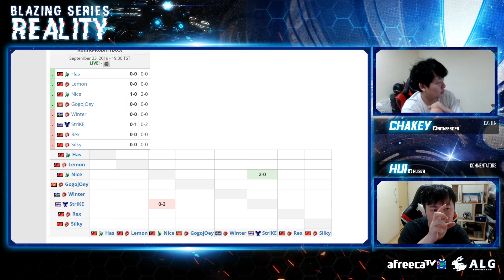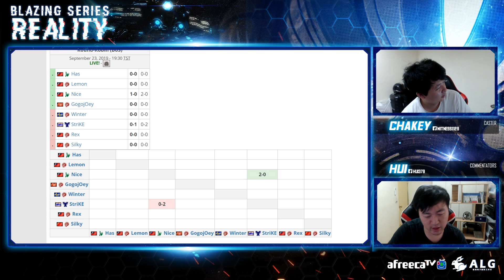Has vs. Silky - PvZ - 熾熱現實(Blazing Series : Reality) S1 - 例行賽 Week1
🔥臺灣主辦《星海爭霸II》個人週賽 🔥

⚙製作單位：Azure Leveret Gaming Studio(藍兔電子競技工作室)